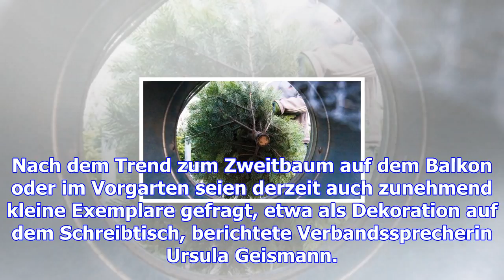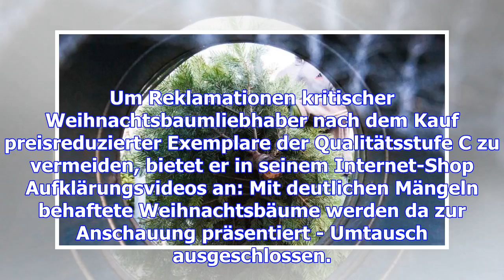Weihnachtsbaumkauf: auf der suche nach der perfekten tanne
Der Verkauf von Weihnachtsbäumen startet vielerorts in diesen Tagen. Während sich Perfektionisten au...